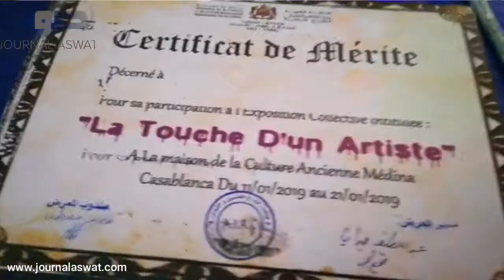اختتام فعاليات المعرض الدولي التشكيلي بالدارالبيضاء مع توزيع الشواهد